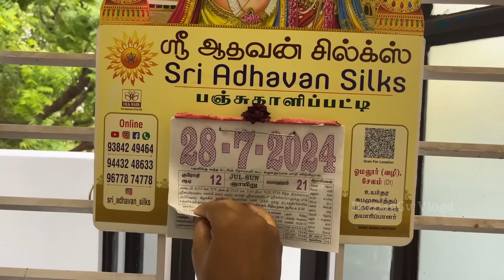ஜீவி ஓட morning routine/ காலைல எந்திரிச்சு என்ன சமைக்குறதுன்னு தெரியல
Dear DeepanGv Vlog  Family😍